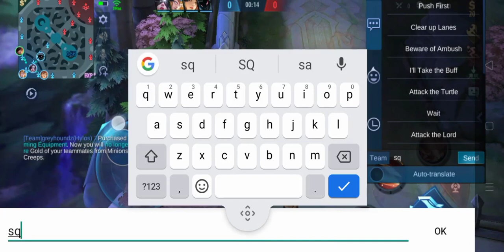The Deadly Souls Squads goes to AFK facing my random team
just for fun lang 😂